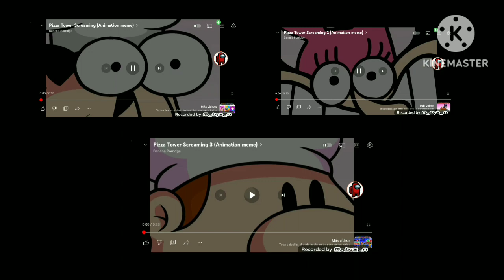25 de mayo de 2023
Especial del cabildo🇦🇷